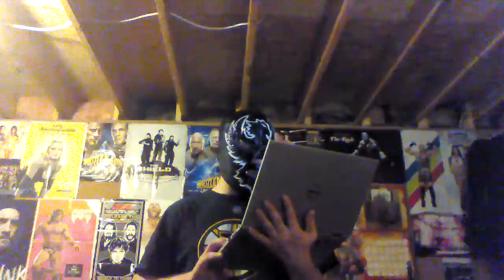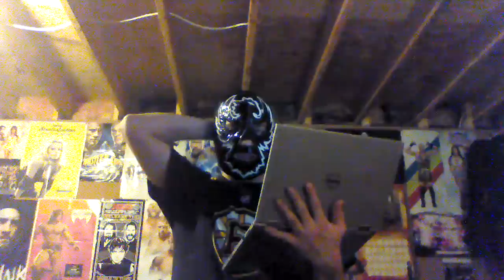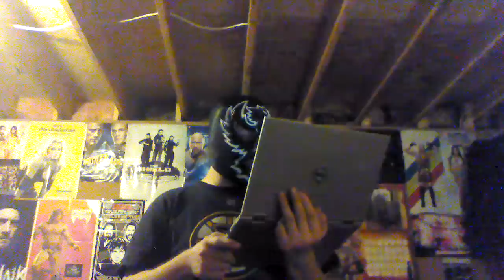The 2016 Iditarod Sled Dog Racing Update